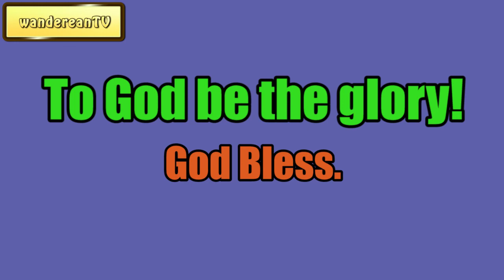Making Light of Christ || Charles Spurgeon - Volume 2: 1856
Charles Haddon Spurgeon was an English Particular Baptist preacher. He was a strong figure in the Reformed Baptist tradition, defending the 1689 London Baptist Confession of Faith, and opposing the liberal and pragmatic theological tendencies in the Church of his day.

He remains highly influential among Christians of various denominations and is known as the "Prince of Preachers."

Charles Haddon Spurgeon Volume:
1: 1855